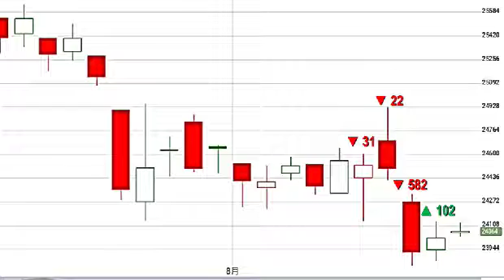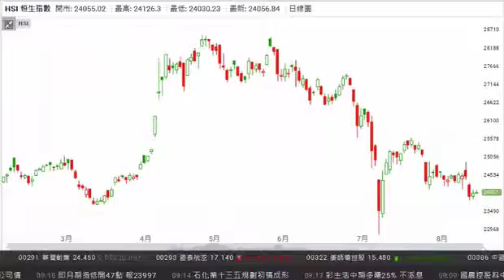《每周講股》沈振盈:港股突破還待人幣貶值因素消除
人民銀行星期二開始突然將人民幣大幅貶值，拖累環球股市表現，訊匯證券行政總裁沈振盈相信，恒指短線在23800點至24200點之間上落。待人民幣貶值的負面因素消除，恒指才有望出現突破。與人民幣相關的股份，短期內或因人民幣滙率轉穩而出現技術反彈，但長線亦有很多不明朗因素影響。